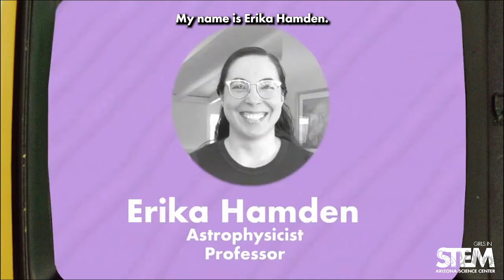Meet Dr. Erika Hamden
Dr. Erika Hamden is an astrophysicist—meaning she studies space! Learn from Dr. Hamden how to use the North Star as a natural navigation device.

To learn more about Arizona Science Center's Girls in STEM Initiative and download the 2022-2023 Girls in STEM Zine,

Video produced by IF/THEN Collection.